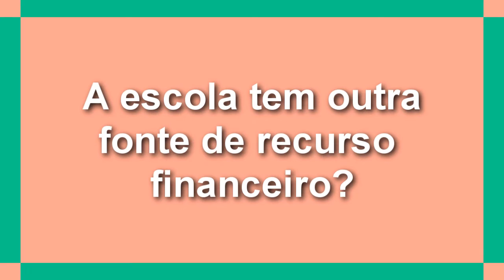"Sem verba não seria possível desfilar" AFIRMA PRESIDENTE DA IMPÉRIO DA ZONA SUL